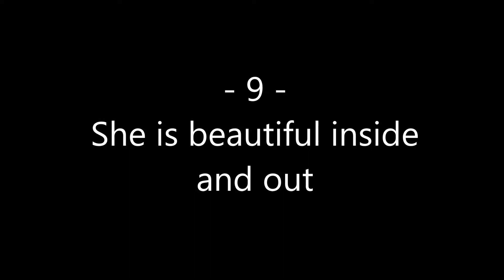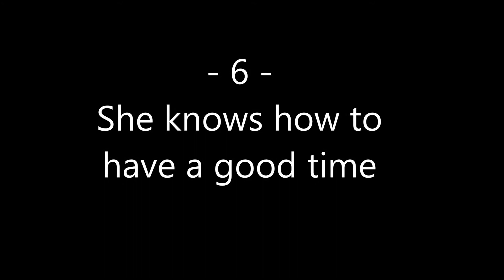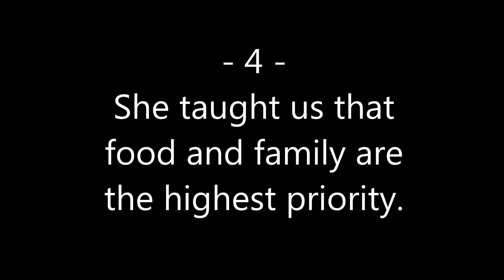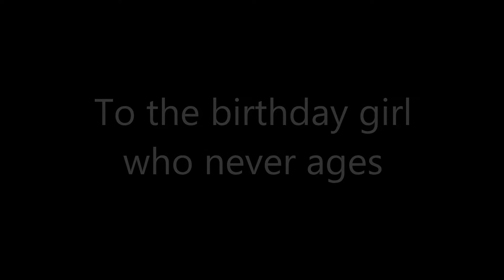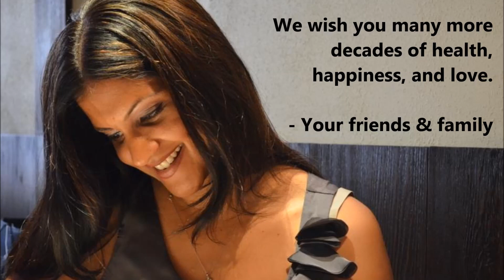Top Ten Things We Love about Sonia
Happy 40th Birthday Sonia! Here are just a few of the many reasons we're lucky to have you in our lives. Cheers to making 40 look like the new 30 :)

With love, all of your friends and family